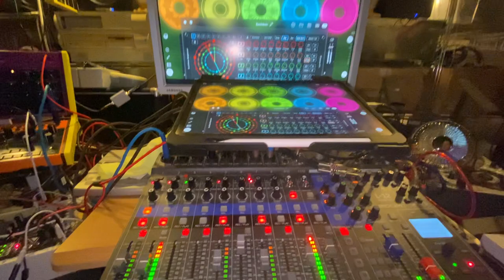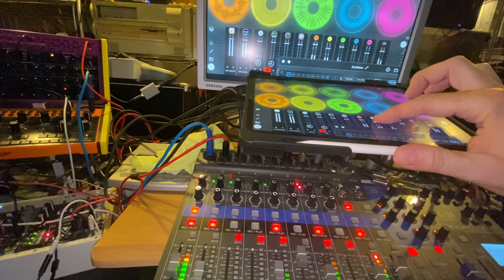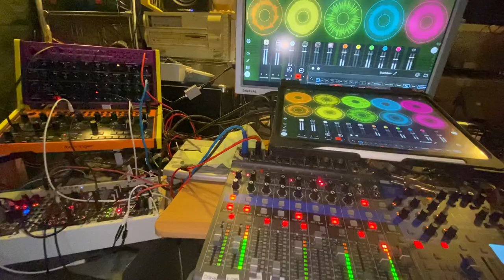Lewd Salubrity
That's the kind of mood the Bourguignon I cooked for today's lunch put me in: happy and not overthinking it. I hope your Sunday is as joyful as mine.🤗